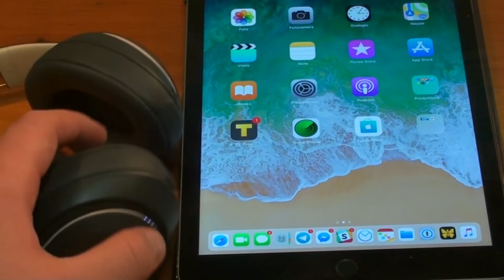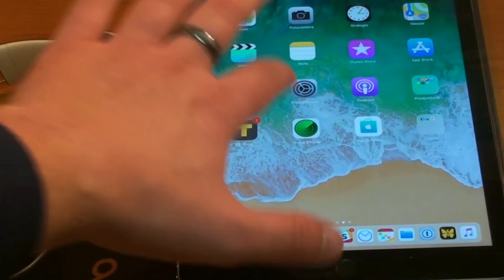Recensione Beats Studio3 Wireless!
BEATS STUDIO3
Ecco la nostra recensione delle Beats Studio 3 Wireless!